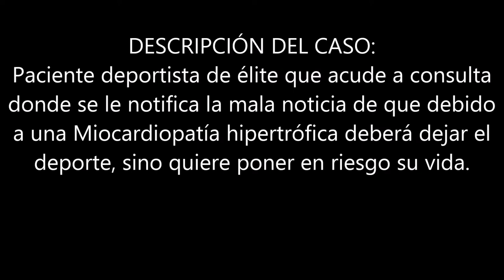VIDEO NOTIFICACIÓN MALA NOTICIA DEPORTISTA DE ÉLITE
Video, alumnos de segundo de Medicina de la UDL sobre notificar malas noticias a un paciente.
En el caso que se presenta, se le notifica a un deportista de élite que debe dejar el deporte por una cardiopatía hipertrófica.